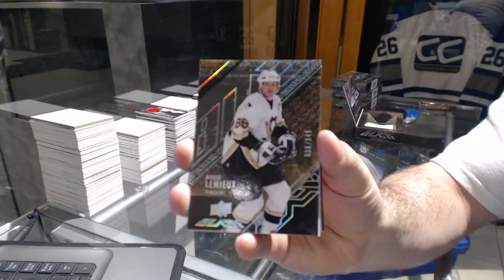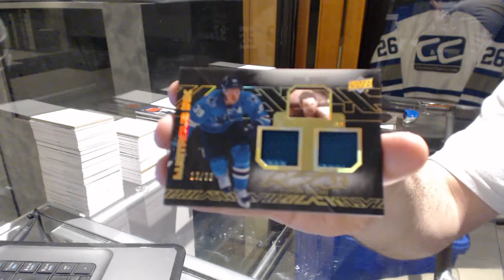Tclamp's 15-16 Upper Deck Black Hockey 2nd Box Break